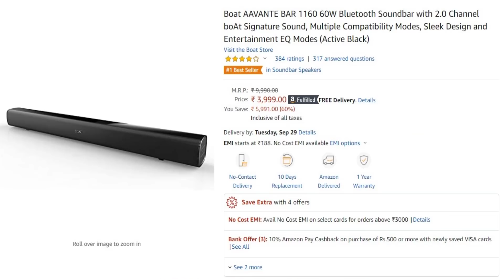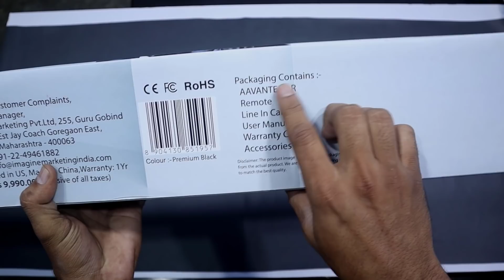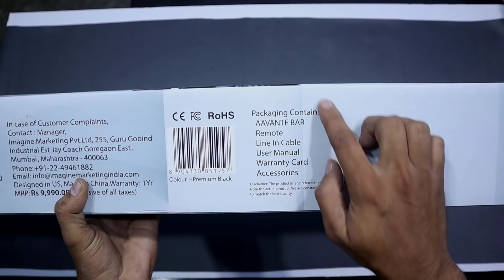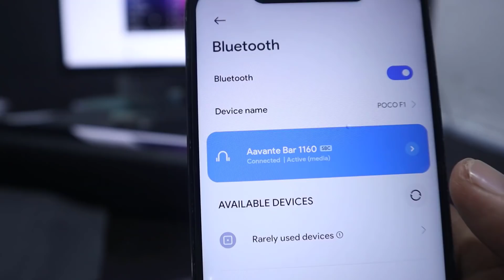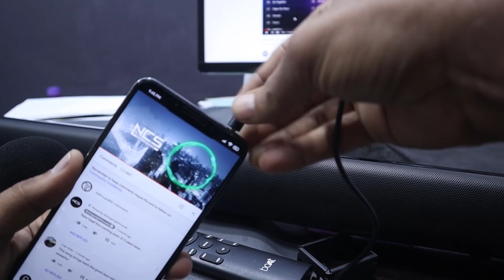Best Budget 60W SoundBar Unboxing || BoAt Aavante 1160 || Telugu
Hai Friends...

In This Video i will share my Review on BoAt Aavante 1160 Soundbar 60W RMS

                       (No Pressure)

❤️❤️ My Gear❤️❤️

📌Camera

📌Microphones

📌Tripod

📌Laptop(Editing)

❤️❤️ With Love..TechFactsRafee ❤️❤️